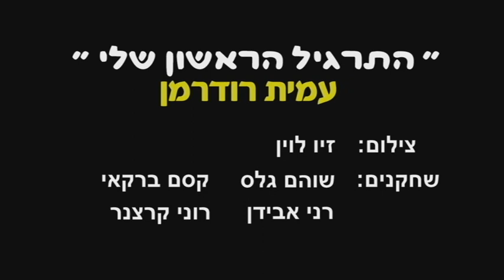"התרגיל הראשון שלי"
תרגיל שלישי לשיעור סרט וידאו.
בימוי וכתיבה: עמית רודרמן
צילום: זיו לוין
שחקנים: שוהם גלס , קסם ברקאי, רני אבידן ורוני קרצנר